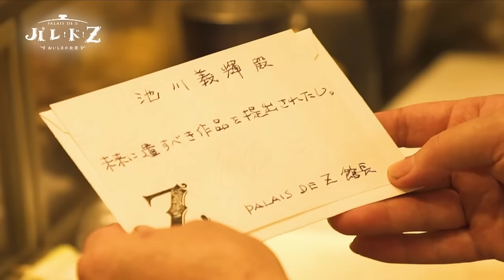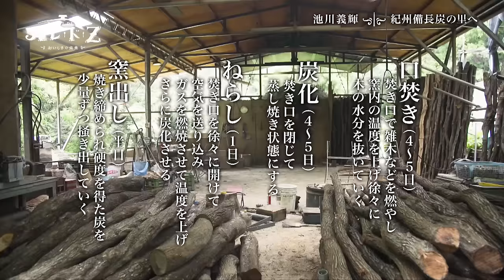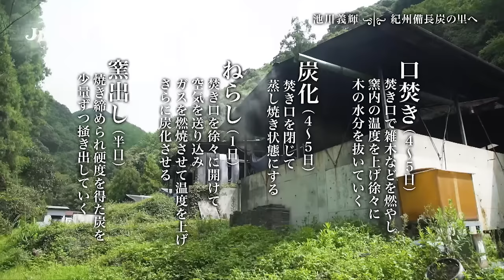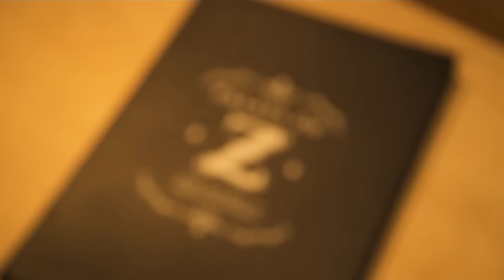26_池川義輝（鳥しき）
（OA：2019/10/19,10/26）
今回、三石寛太（髙嶋政宏）が訪れたのは、目黒の路地裏にひっそりと佇む焼鳥の名店。
ここに独立からわずか3年でミシュランの星を獲得し、いま世界中から予約が殺到する「鳥しき」が存在する。
大将の池川義輝がこの世界に足を踏み入れたのは、27歳。
当時サラリーマンだった池川は、誕生日に妻と訪れた東京・中目黒の名店「鳥よし」に大きな感銘を受け、仕事を辞めて一念発起。弟子入り後7年の修行を経て、2007年34歳で独立。
今や、焼鳥屋で日本一予約が取れないと言われる人気店を一代で築き上げた。この世で最も単純で、最も古い鶏の調理方法「焼鳥」を、芸術の域まで高めた男・池川義輝の未来に遺すべき作品とは？
そして、その作品への想いを聞いて、実際にその味を楽しんだ三石の感想は？

『パレ・ド・Z』が、おいしさの未来を真摯に考える理由、
それはこの番組が、同じ志を持つmizkanの提供によるものだからです。
おいしさの未来を考えるmizkanの新ブランド「ZENB」